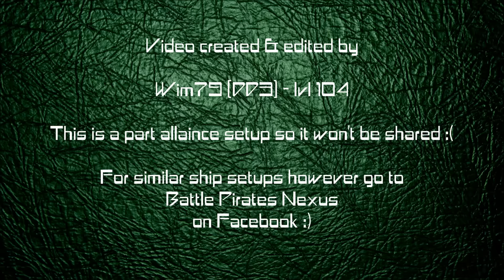Dredge Fleet lvl 63 Vs Frostburn & 2x Crusaders (No Crews Used)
OK Captains time to repeat myself ;)

As most of you know i take great pride in the ship setups i create and also int he fact that i share them on my Facebook community page called Battle Pirates Nexus :)
(Have a look if you don't know it and click the LIKE button to stay informed about the stuff we post...)

This setup however won't be shared because i took the different fleet setups from 2 alliance members and merged them into this build with a personal twist to the setup here and there ;)
Hope you all understand and don't give me a hard time for it :)
This setup does however show you how far you can go with the crusader hull and the arbalest weapon ;)

I will see that i can record my Forsaken Missions next week to give an idea how the fleet handles those targets :)

Lot's of posts where done on BPN about this setup and many asked for a video but i had a few problems with my video recorder software but seems that's all fixed now so...
(Not Drac Base coming soon... But way sooner :p )

Greetz Wim79